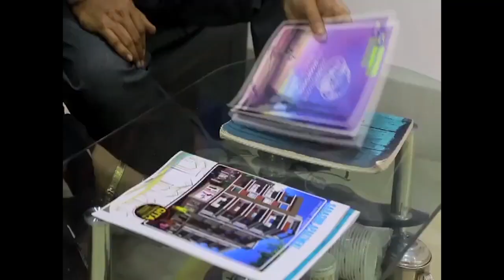বীর শহীদ ক্ষুদিরাম বোস এর জন্মদিন উপলক্ষ্যে কাঁচরাপাড়া এরিয়া কমিটির রক্তদান শিবির....